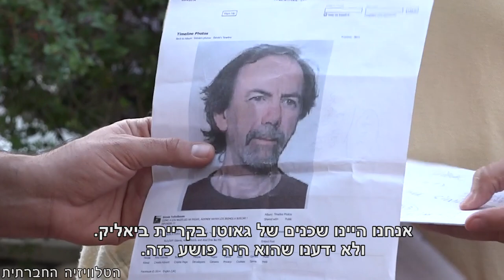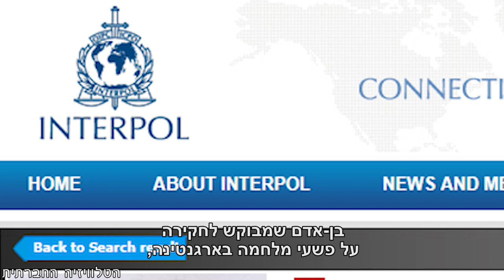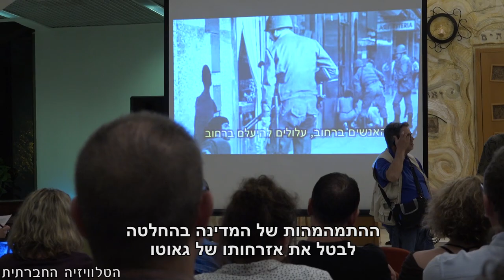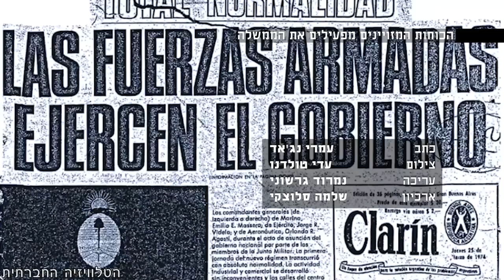ממחנה העינויים לקאצ'ה לקריית ביאליק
הוא חשוד כמי שהיה שותף בדיקטטורה הצבאית בארגנטינה, שרצחה עשרות אלפי אזרחים וחקרה באמצעות עינויים, אונס והתעללות אלפים נוספים. קוראים לו יוסף כרמל (שם בדוי), הוא עלה לישראל במרמה מתוקף חוק השבות, גר בקריית ביאליק ולמרות צו אינטרפול נגדו, מדינת ישראל לא פועלת להסגירו. הפרשה של אניבל תאודורו גאוטו.